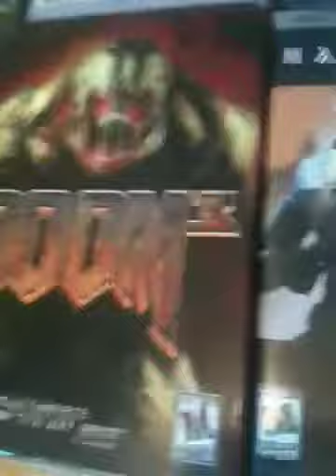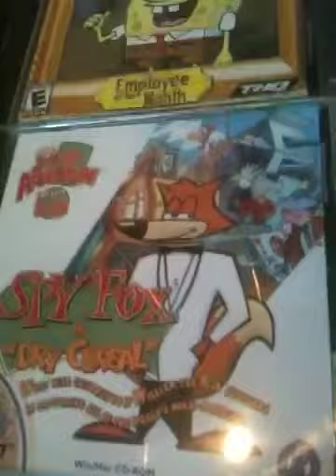TheDevinGreat's Video Game Colletion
These are all my video games! I even have games, for my PS3 & Xbox 360 games are coming soon!! :-()

ENJOY! ;-D To thedevingreat! ;-)